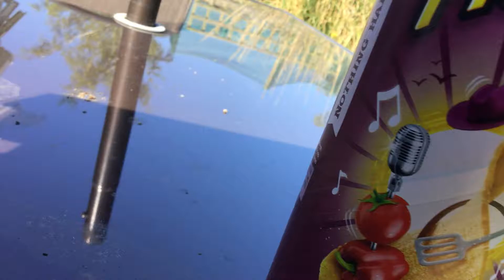Aaaaaaah Bisto Commerical 2007 Regular